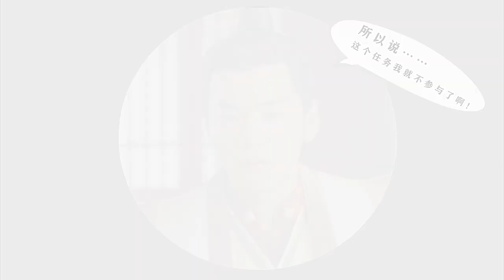【YOUNG BLOOD | 大宋少年志】当王宽成为七斋的攻略对象 · 我和死对头HE了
Drama：Young Blood I
Wang Kuan & Yuan ZhongXin